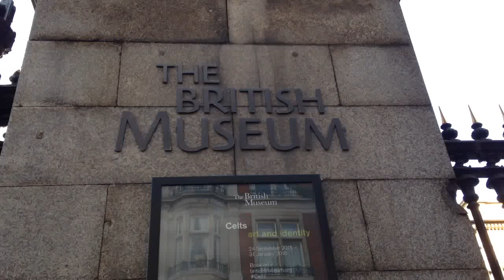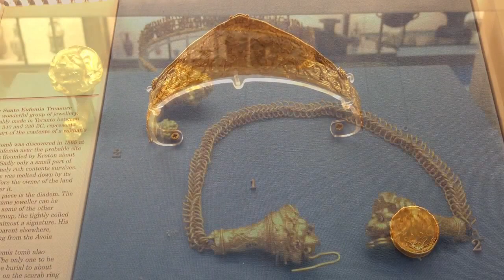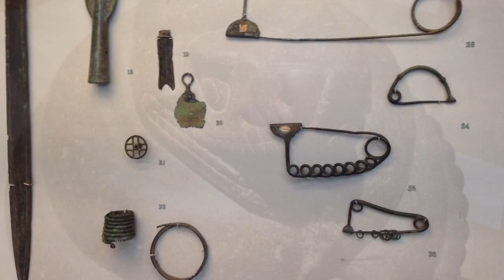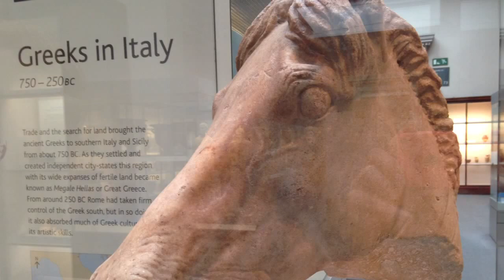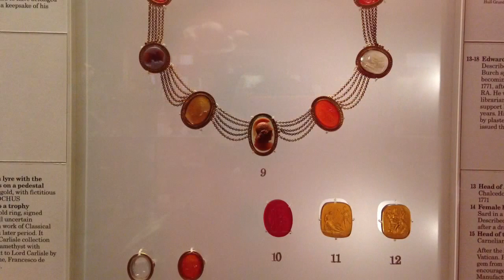А вы знаете, что находится в Британском музее?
Что посмотреть в Лондоне за 3 дня экскурсия по Британскому музею на русском языке основные шедевры музея за 10 минут